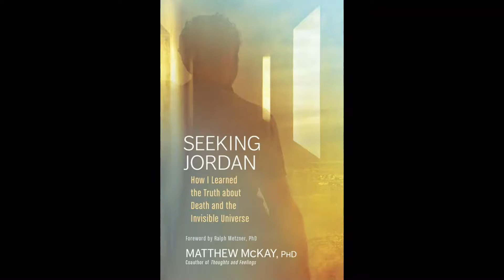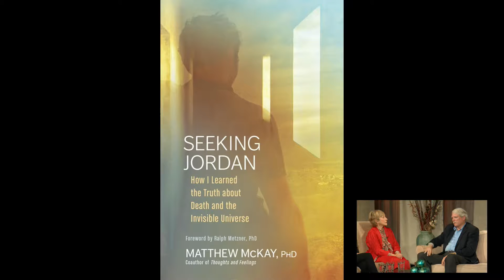Open to Hope Episode 98 - Exploring the Invisible Universe